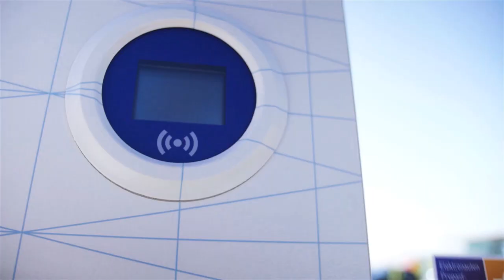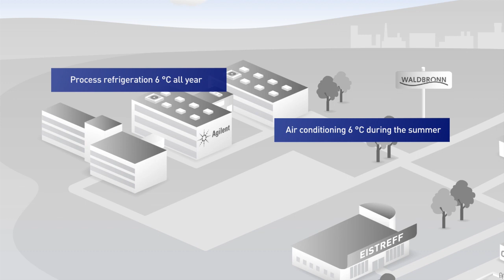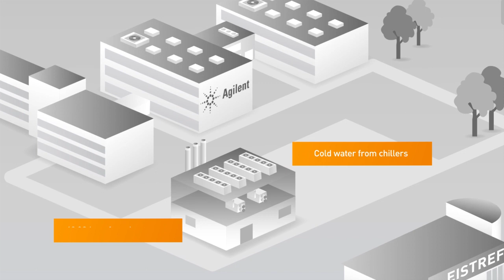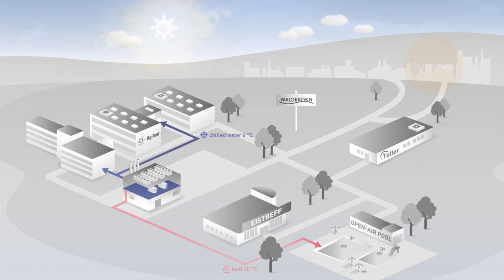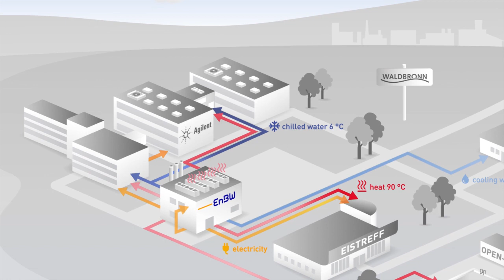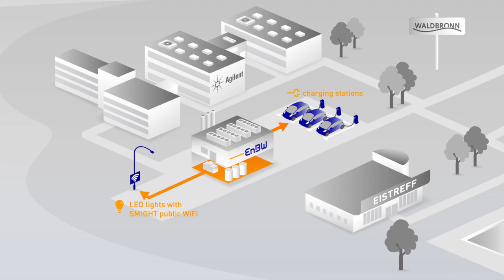Innovative Contracting-Project of EnBW – The Energy Network Centre in Waldbronn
By means of innovative interconnection of Heating and Cooling networks the EnBW's Energy Network Centre supplies the municipality of Waldbronn as well as the companies Agilent Technologies Germany GmbH and Taller GmbH with individualised, sustainable and cost efficient Energy with their Energy Supply Contracting Solutions.